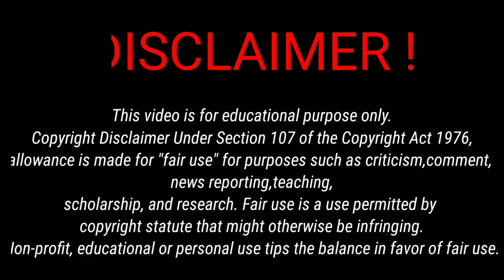AVENGERS 5: THE KANG DYNASTY - The Trailer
AVENGERS 5: THE KANG DYNASTY - The Trailer (2025)Avengers5 TheKang Dynasty

Watch our 'Teaser Trailer' concept For AVENGERS 5: THE KANG DYNASTY (2025) (More Info About This Video Down Below!)
The inspiration behind this video:

Avengers: The Kang Dynasty might be missing a few Marvel heroes when it debuts in 2025, as the movie's writer hints at the Fantastic Four and Blade being absent from the film. Much like the past two Avengers movies prior to it, Avengers: The Kang Dynasty will have the difficult job of juggling an incredibly expansive roster of Marvel Cinematic Universe heroes. Shang-Chi and the Legend of the Ten Rings director Destin Daniel Cretton will helm the movie, based on a script by Ant-Man and the Wasp: Quantumania writer Jeff Loveness.

Speaking with Gizmodo, Loveness revealed that Avengers: The Kang Dynasty will likely not include the Fantastic Four or Blade. The Avengers: The Kang Dynasty Doctor Doom hero theory likely goes down along with the reveal. While seeing the Fantastic Four and Blade - who will all have debuted by the time the next Avengers movie rolls around - would be nice, the MCU already has a large number of characters to juggle as is. Dividing the MCU heroes into two movies - as was the approach with Avengers: Infinity War and

Avengers: Endgame seems to be the best play.

Check out the full quote below:

"And then it becomes a game of ping pong with the other people. Like whoever comes on and does Fantastic Four or Blade or-I'm probably not even using those characters, you know-but it all informs itself."